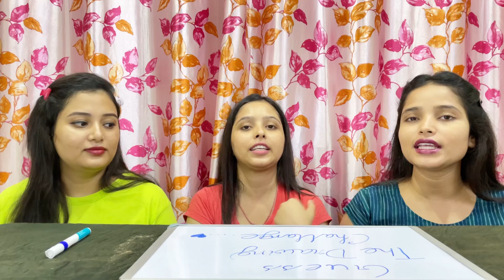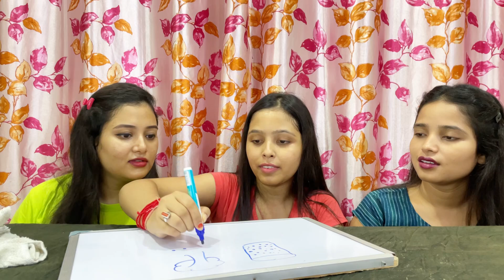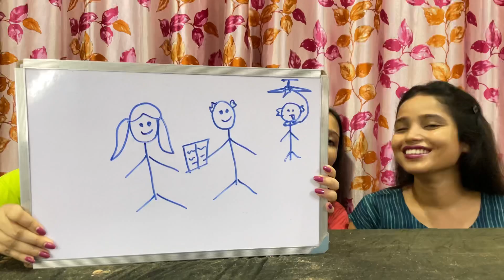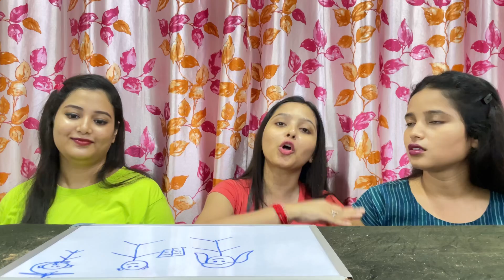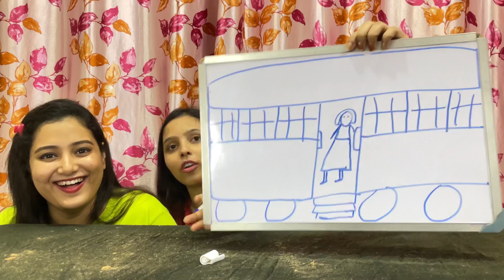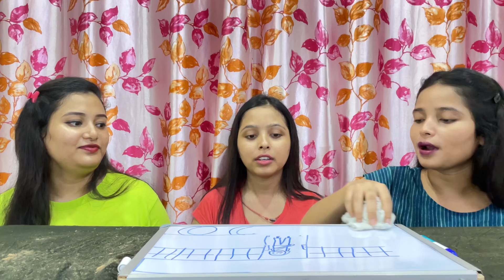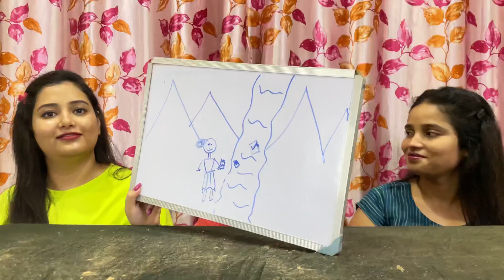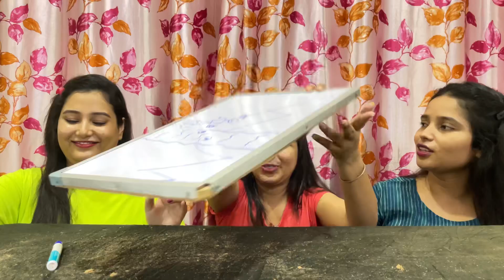Guess The Drawing Challenge🎨Funny Challenge🤣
Hello Fam, Today we are going to do Guess The Drawing Challenge. Hope you guys will enjoy this video.
Thank you Guys. Please keep supporting us.❤️❤️❤️